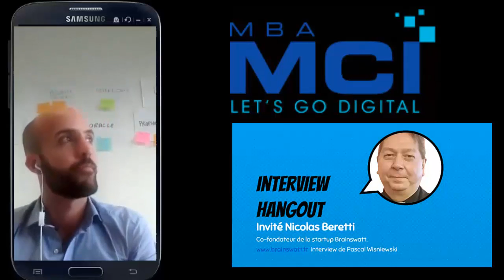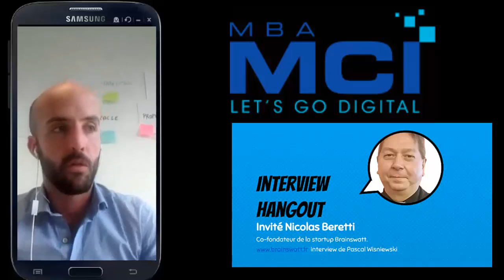[Interview MBAMCI] Nicolas Beretti - Co-fondateur de Brainswatt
Webinar avec Nicolas Beretti, co-fondateur de Brainswatt. réalisé par Pascal Wisniewski.